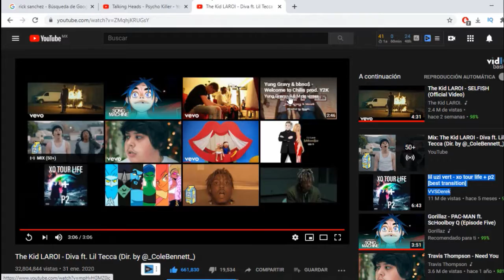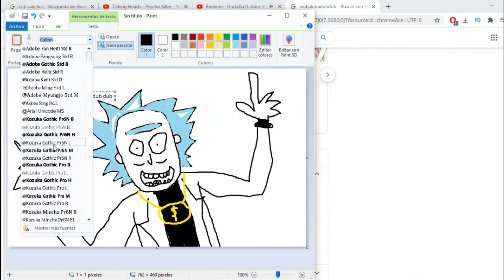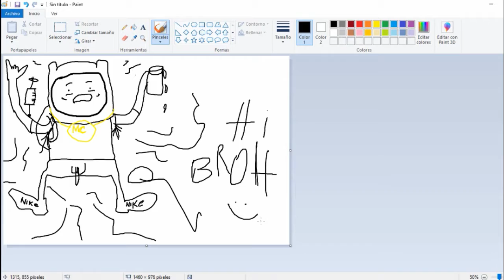SPEED ARTT-- ----RICK SANCHEZ ------- Take on me